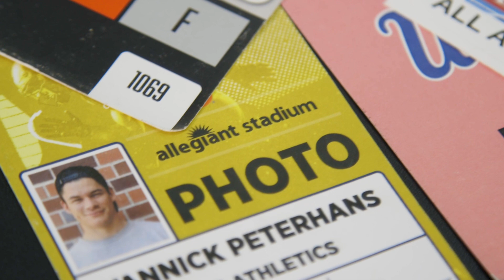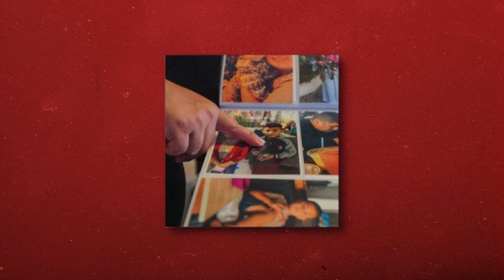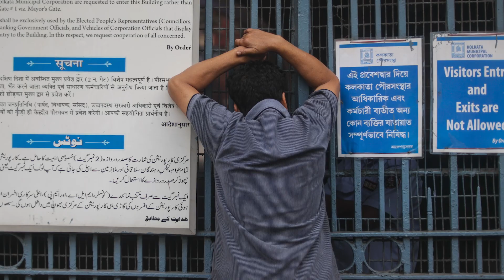USC Annenberg’s Class of 2023: Yannick Peterhans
To reach his goal of becoming a conflict photographer, Yannick Peterhans realized he had to become a better journalist and utilized a masters degree in specialized journalism to get there.